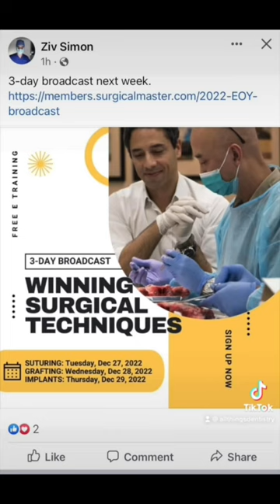Free Implant Training!